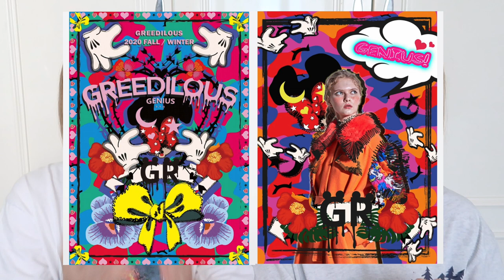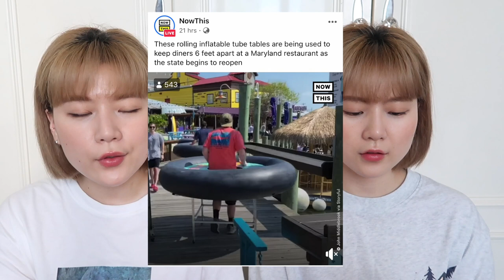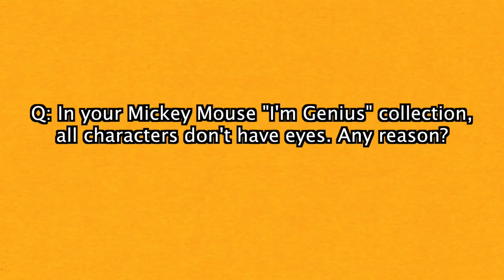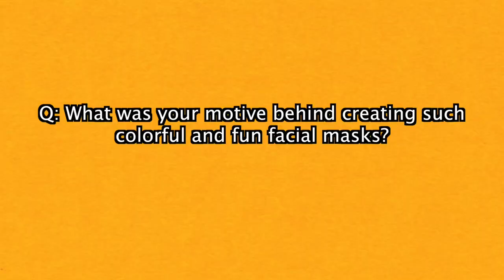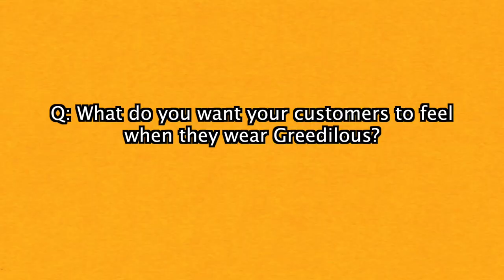Styling Face Masks😷 The New Norm In Korea | Q2HAN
Country: South Korea
State/Province: ChungcheongNam-Do
City: Gongju-City
Address: Hanjeok2-gil 51-14 WooNam First-Vill 104-#701
Post Code: 32569

◐ GREEDILOUS ◑

   ＼ 18 Gangnamdae-ro 160-gil, Gangnam-gu, Seoul (Artium Building)

◐ ON US ◑

◐ PRODUCTION ◑